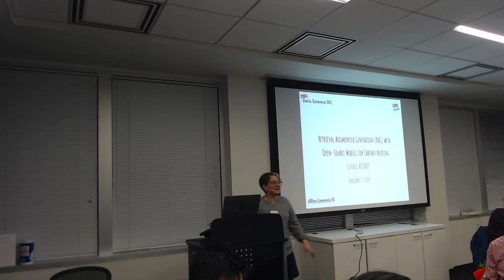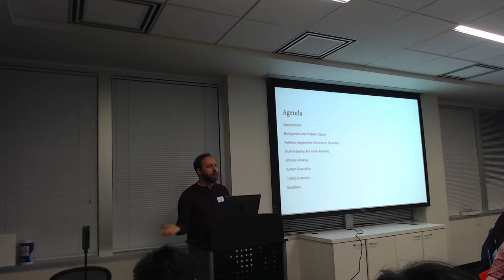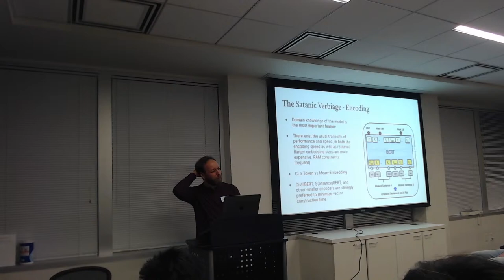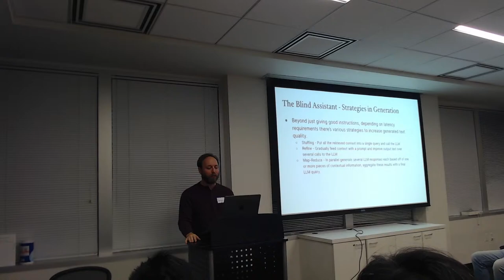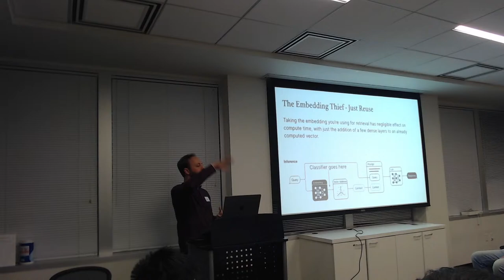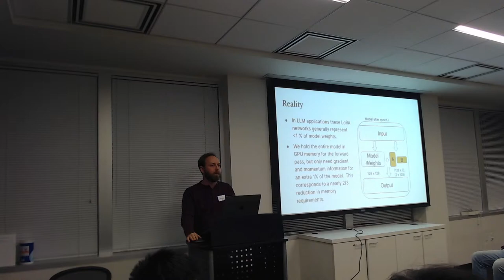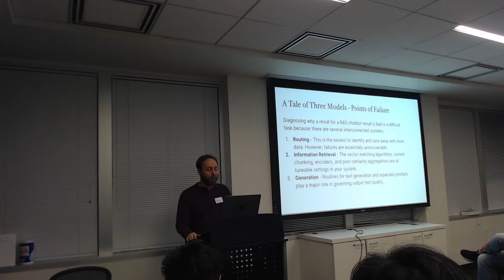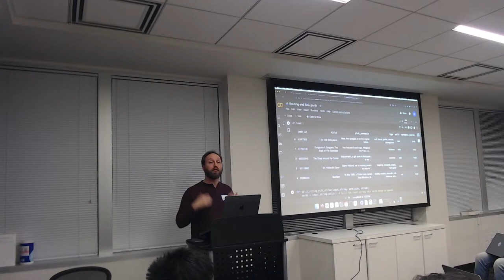Retrieval Augmented Generation (RAG) with Open-Source Models for Chatbot Routing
Description:

Our speaker this month is George Rooney, a Senior Machine Learning Engineer at Fable who gave a lightning talk at our August event.

In this talk, we'll focus on practical strategies for building an efficient text classification model for a Retrieval Augmented Generation (RAG) chatbot routing system. This is a chatbot designed to map user inputs to a set of predetermined responses, with the help of your specific documents. With the correct data and training, you can get good performance using smaller, open-source models.

We'll share actionable techniques for optimizing computational resources, particularly beneficial for those working with limited compute power. Our discussion will include the use of layer freezing, smaller language models, and Low-Rank Adaptation (LoRA) to improve model performance within computational constraints. Beyond theory, we'll delve into practical training and evaluation methods, focusing on maintaining efficiency and adaptability in real-time scenarios.